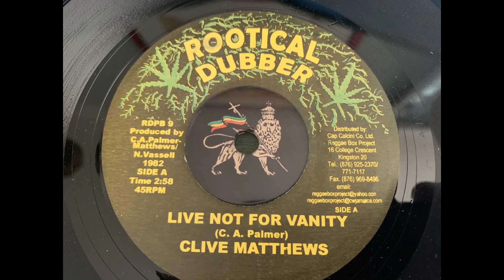Clive Matthews - Live Not For Vanity + Vane Out Vanity Dub